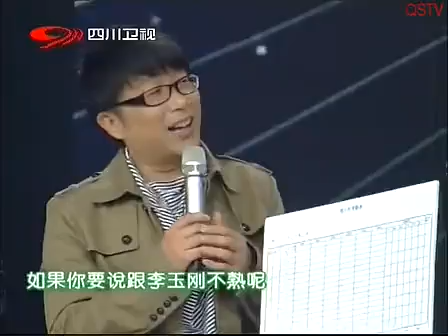最賣座的歌手龐龍-李玉剛部份《2012.4.15》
喜欢李玉刚的朋友可以多多关注FB专页 欢迎加入李玉刚百度贴吧